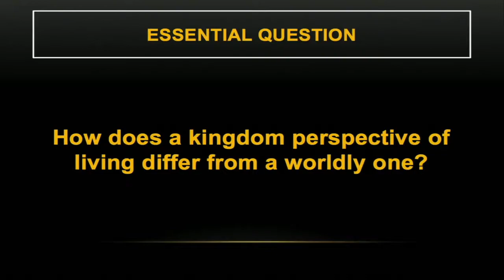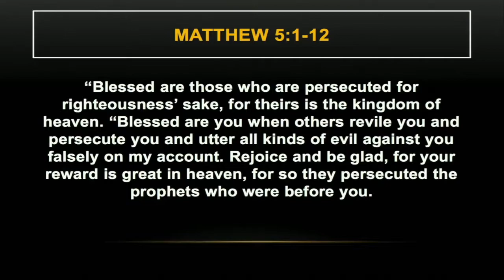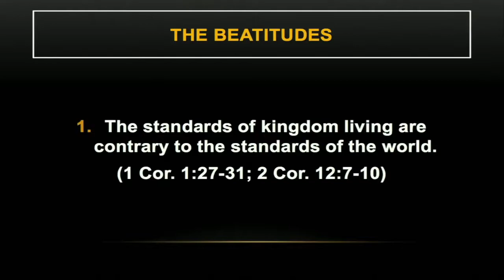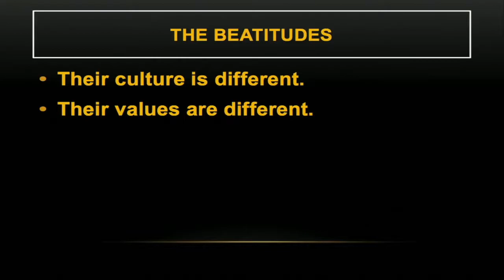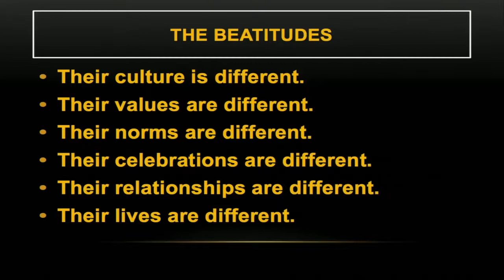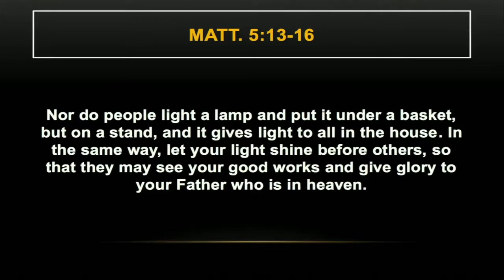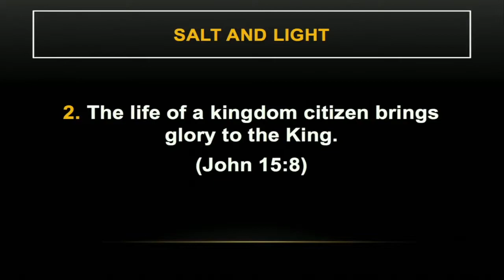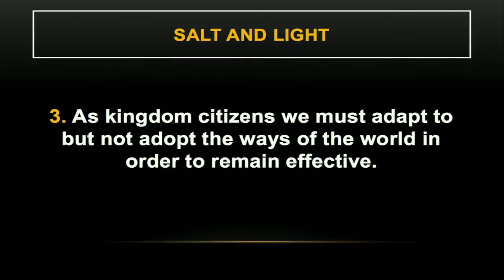Principles of Kingdom Living